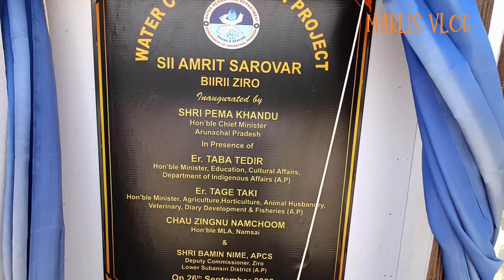TOURIST HUB LAKHS OF REVENUE GENERATED FROM WCP #ZIRO VALLEY #ARUNACHAL PRADESH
APPS LINK DOWNLOAD KARE

Aap link install karke ke Jeet sakte hai kubh Sara Paisa. Ye koi fake game nahi hai real money earning.
Starting amount from 0.9 paise onwards to play the game.
# Aapko is link ke andher milega more than 10 games ek he apps mein
Abhi tak humne lakh rupya kamaya hai. Lekin technique or hosiyar se khelna jaruri hai.